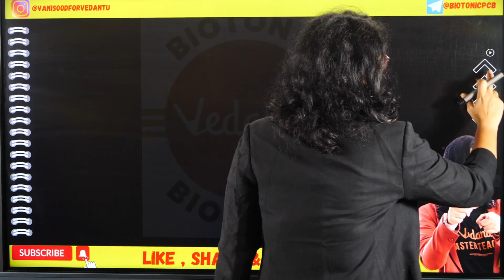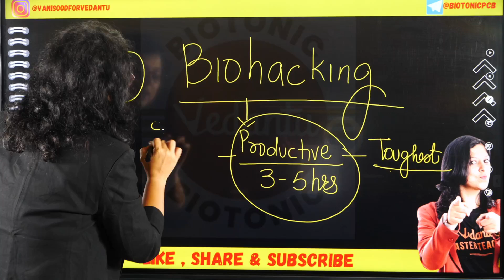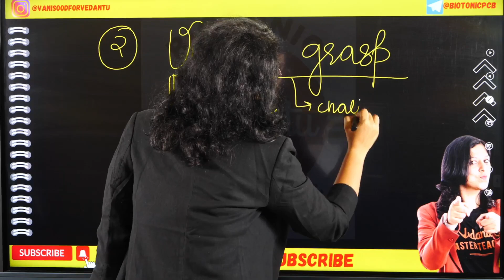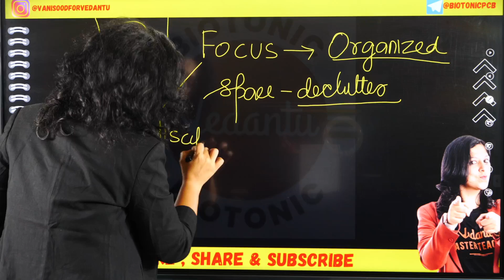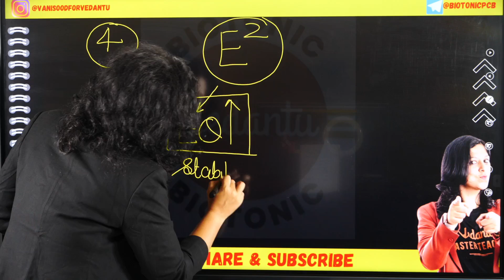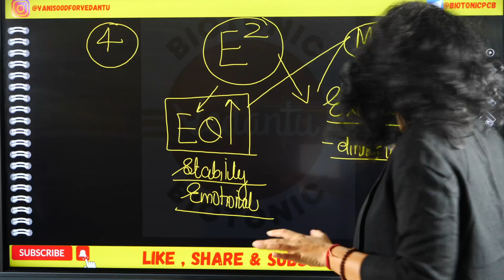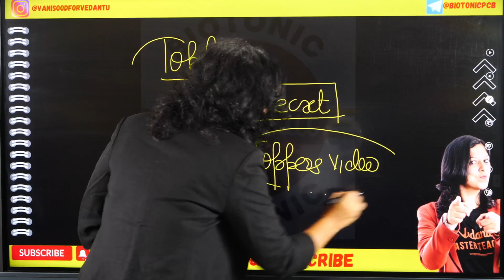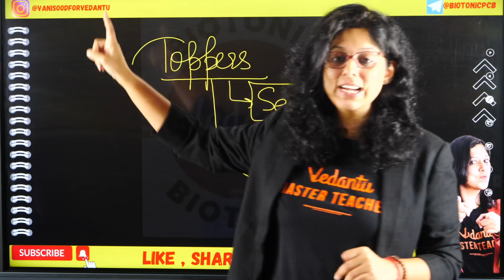I asked 13 ACADEMIC TOPPERS for their STUDY HACKS!😱😱 | Productivity Tips 2024🤓✌️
If you are a student and want to know how to make the best of your exams, study preparation or to have a happy and healthy lifestyle in 2023, this video is for you.  In this video Vani Ma'am will share with you tips that she learnt while speaking to 13 toppers, and found them immensely valuable, and hope you will too! Learn live and clear all your doubts on Vedantu Biotonic